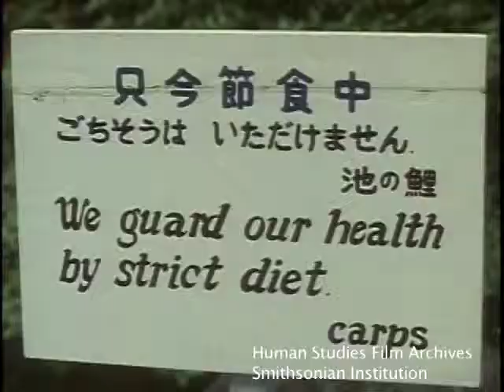1976 Tokyo, Japan Part 9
1976 Tokyo, Japan, part 9: Hakone National Park—SILENT FILM CLIP

This film clip is from Thayer Soule's travelogue, "Japan 1976", archived in the Human Studies Film Archives, Smithsonian Institution.